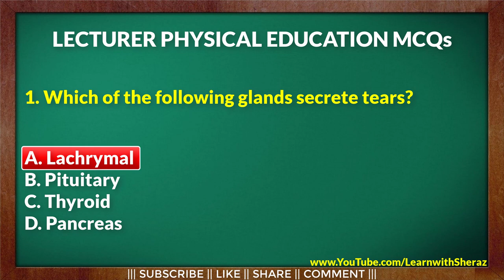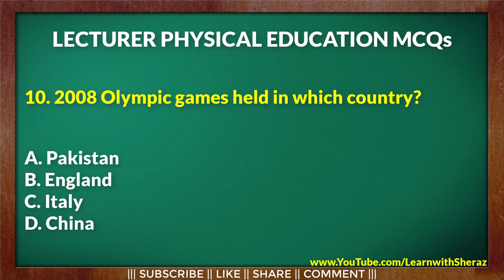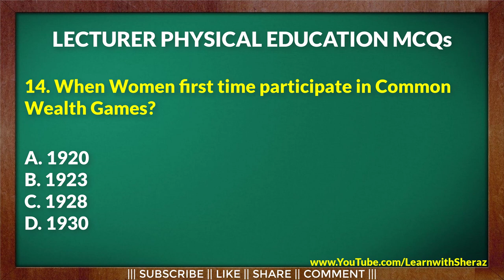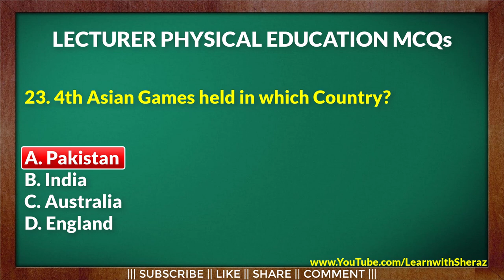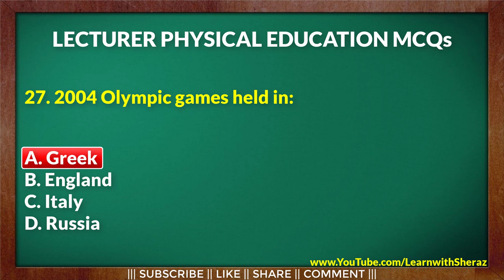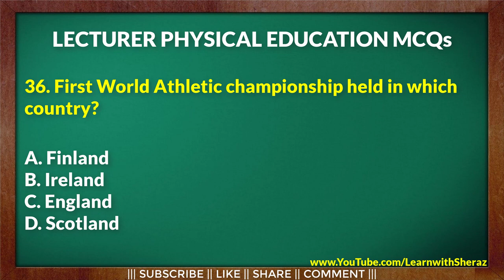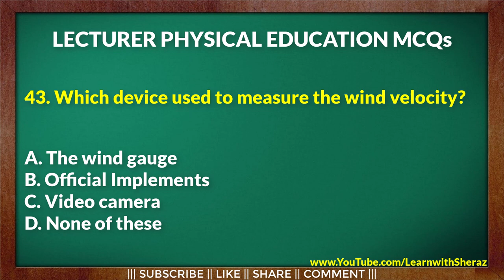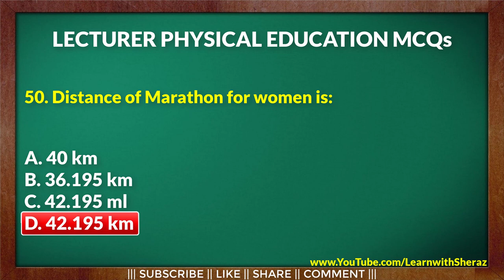PPSC Lecturer Physical Education Past Papers MCQs (Part-1) | Most Important Physical Education MCQs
PPSC Lecturer Physical Education MCQs | PPSC Lecturer Physical Education Most Important MCQs From Past Papers | Lecturer Physical Education Past Papers | Most Important Physical Education MCQs For FPSC PPSC SPSC KPPSC BPSC AJKPSC NTS GAT PMS PTS OTS MTS BTS UTS STS JTS PAF PAK AMRY PAK NAVY & For Other Exam Preparation

{ Please }

Click on Like button if you like this video.

Send your feedback in comments section.

{ Thanks }